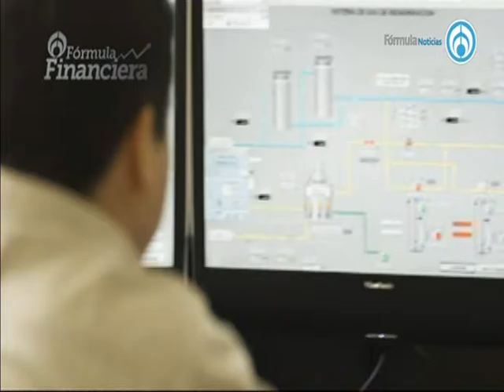ENTREVISTA A JUAN CARLOS ZEPEDA 20-07-2016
En el set de Fórmula Financiera, Juan Carlos Zepeda, Presidente de la CNH.